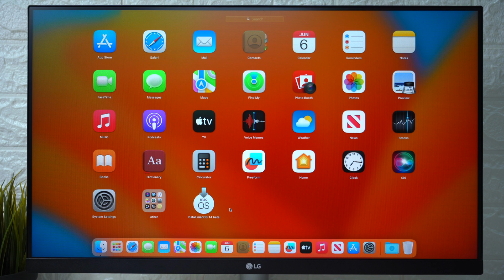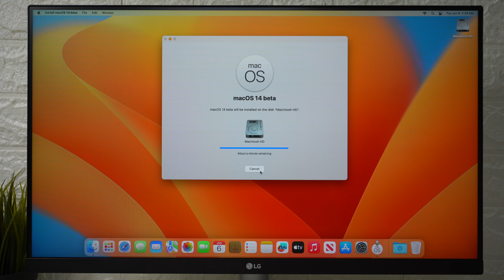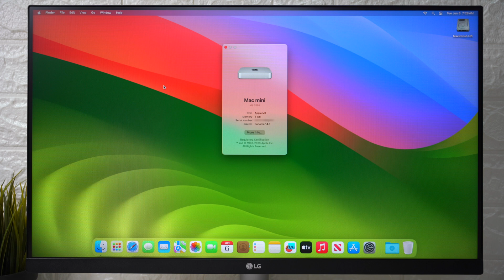How to Upgrade from macOS Ventura to macOS Sonoma (Beta) - Step By Step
✔ Forum:
✔ Get Support:

Coming Soon